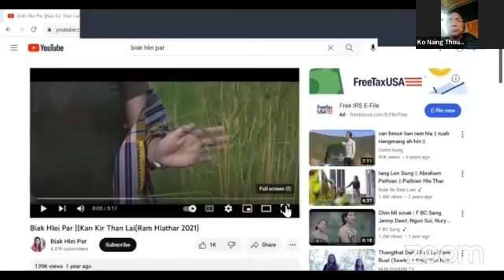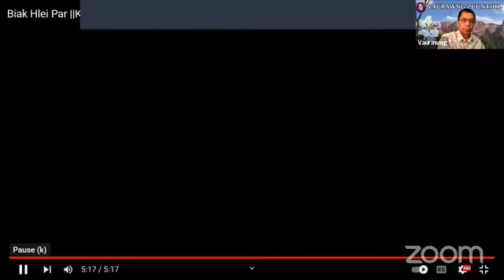1 Feb 23--- Kanpetlet Dirkamhnak